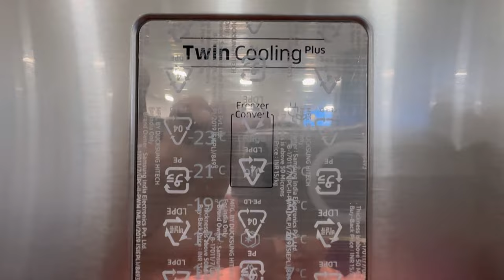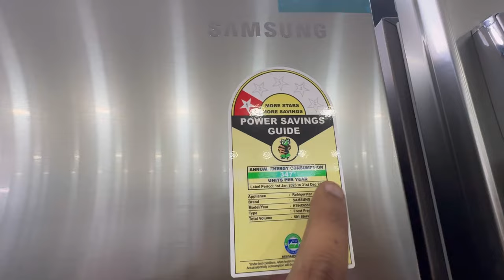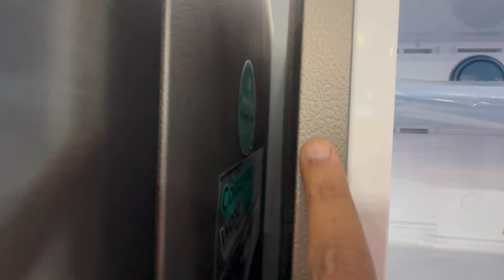Samsung’s Convertible 5 In 1 Double Door Refrigerator With Water Dispenser 2024 | Demo and Review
PURCHASE LINK - RT54C655SSL REAL STAINLESS
Today we are discussing about Samsung’s latest convertible 5 in 1 refrigerator 2024 rt54c655ssl series with twin cooling plus technology. This Samsung’s new and best double door refrigerator.
Brand - Samsung
Model - RT54C655SSL
Capacity- 501 liter
Manufacturing- 2024
Samsung convertible 5 in 1 refrigerator 2024
Samsung convertible 5 in 1 refrigerator
Samsung double door refrigerator
Samsung frost free refrigerator
New samsung 501 liter double door refrigerator
New Samsung 501 liter convertible 5 in 1 refrigerator
New samsung 501 liter double door refrigerator with water dispenser
New Samsung 501 liter convertible 5 in 1 refrigerator with water dispenser
New samsung 523 liter double door refrigerator
New Samsung 523 liter convertible 5 in 1 refrigerator
New samsung 523 liter double door refrigerator with water dispenser
New Samsung 523 liter convertible 5 in 1 refrigerator with water dispenser
New samsung 363 liter double door refrigerator
New Samsung 363 liter convertible 5 in 1 refrigerator
New samsung 301 liter double door refrigerator
New Samsung 301 liter convertible 5 in 1 refrigerator
How to use samsung convertible refrigerator 2024
How to use samsung convertible refrigerator
How to use 5 convertible modes in samsung convertible refrigerator
Samsung convertible 5 in 1 refrigerator with twin cooling plus